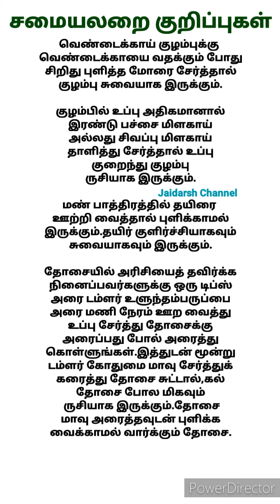சமையலறை குறிப்புகள் /கிச்சன் டிப்ஸ் /Kitchen Tips/Cooking Tips